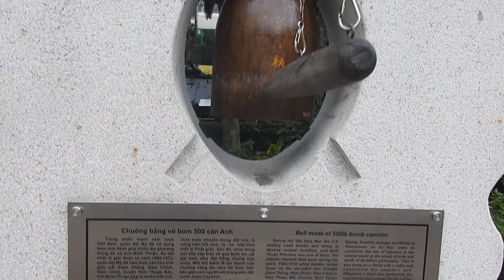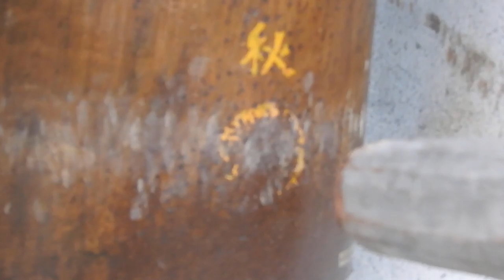USA Vietnam War Museum I Bomb Canister I Bravery I Human Cruelty I Vietnam I SARC-H Travel DSCN9587